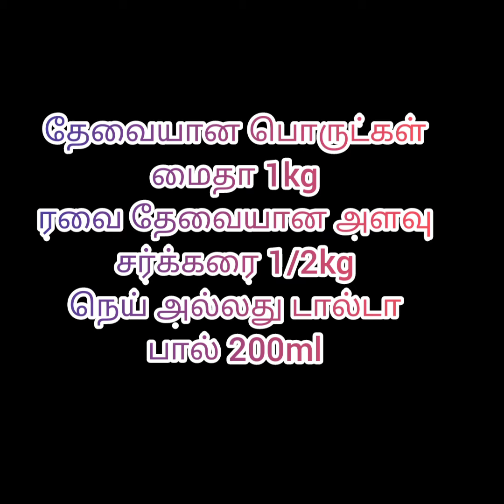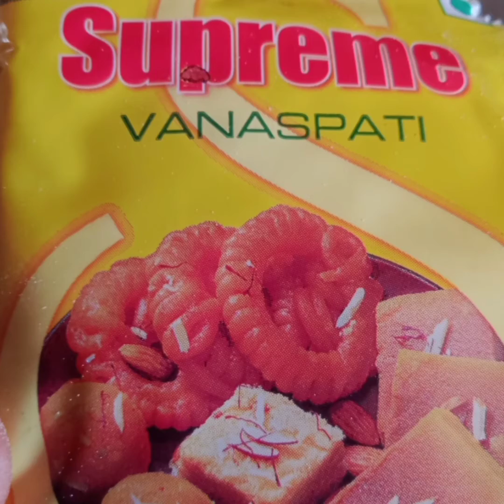Kagada sweet|maida|milk|sugar|small cake|biscuits|snacks|evening snacks|special sweet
Kagada is a sweet /it is tasty for the childrens/with the ingredients are milk,sugar,rava,maida,ghee. If you free time you make it easily. Snacks